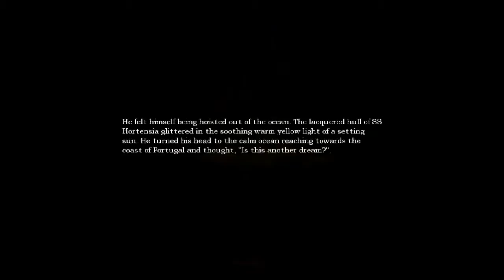Amnesia part 14 - We hate this game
A super scary Amnesia series! Played in the dark for three hours straight by:
Sharklion
HarrisonW2 (Guest.)
Casgoodwin
WILLIN0T
Josh O 197